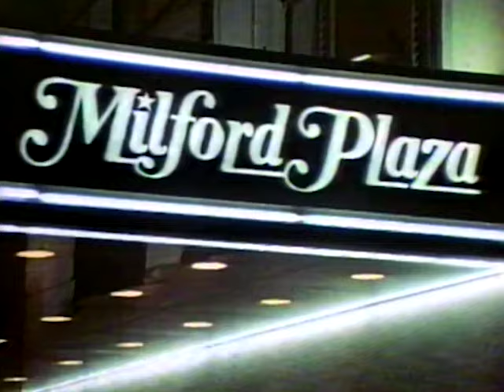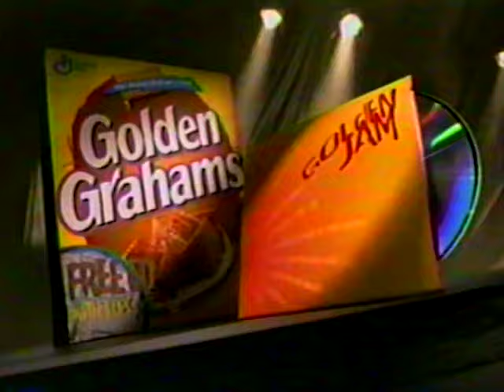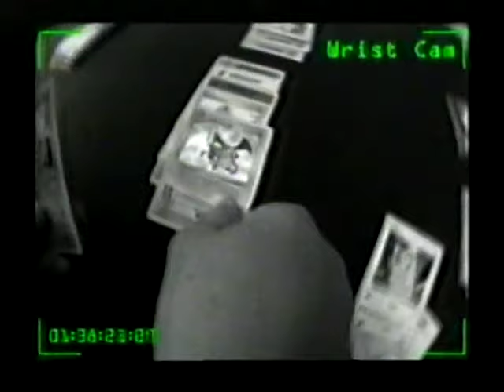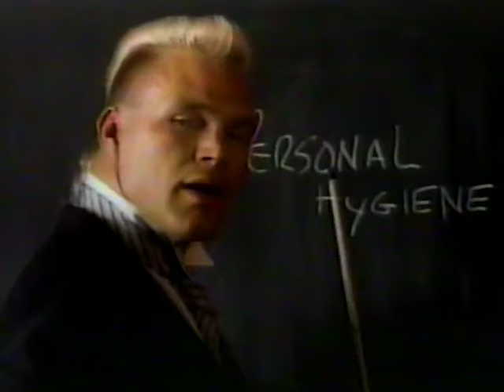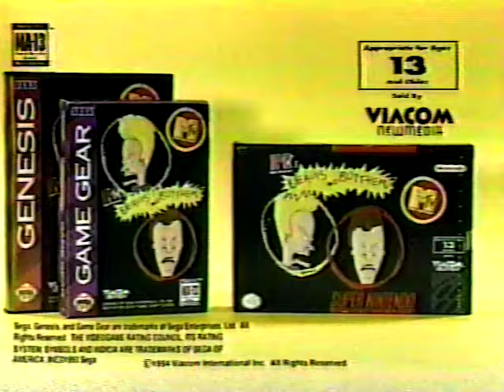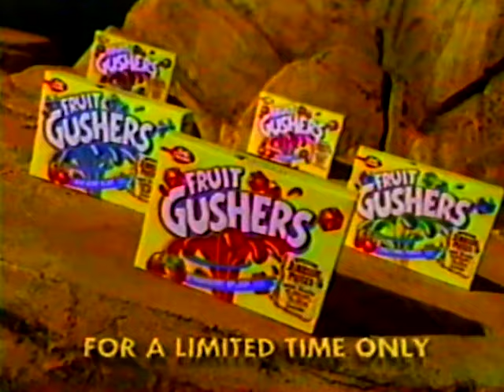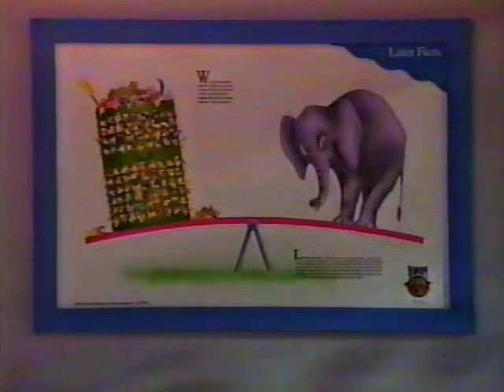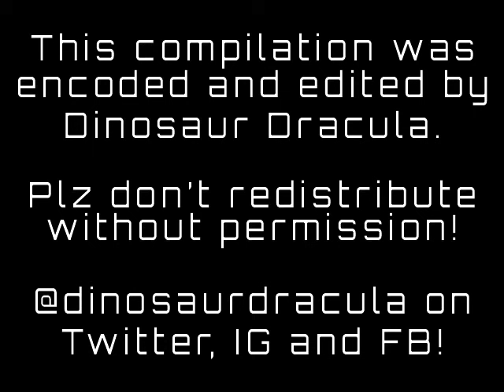Awesome '80s and '90s Commercials - Volume 2! (One Hour!)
Volume 2 is here! Kick back and relax with a full hour of TV commercials from the 1980s and 1990s, covering everything from toys to snacks to movies and beyond.